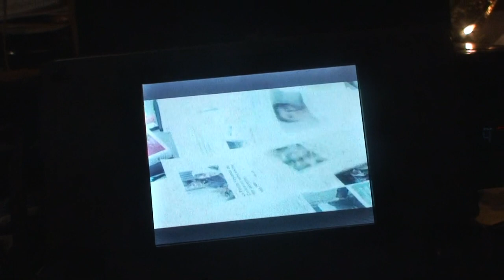astrôpôtes la 4